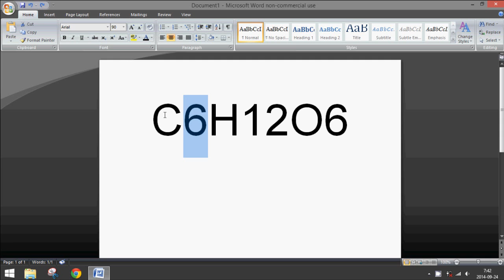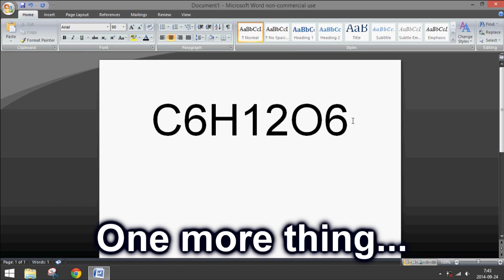Microsoft Word: How to Insert a Subscript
How to make text into a subscript in Microsoft Word.